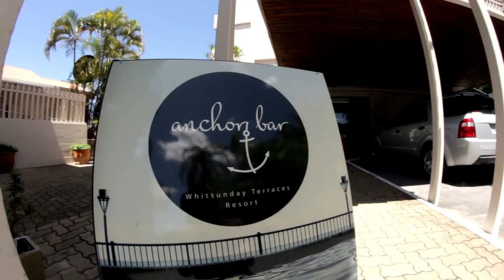Shaun Kirk Interview - 2014 Airlie Beach Music Festival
Emily Hosking sits down for some Connect-Four with blues/soul singer songwriter Shaun Kirk up at the spectacular Anchor Bar overlooking Airlie Beach, at the 2014 Airlie Beach Music Festival.

The Airlie Beach Music Festival is held in November each year - 74 Bands in 18 venues in 3 Days.

Presenter: Emily Hosking
Camera & Editing: Adam Surplice
Cameras: Canon 70D, Canon 700D
Lenses: Sigma 18-35mm F/1.8, Sigma 30mm F1.4, Sigma 8mm f/3.5